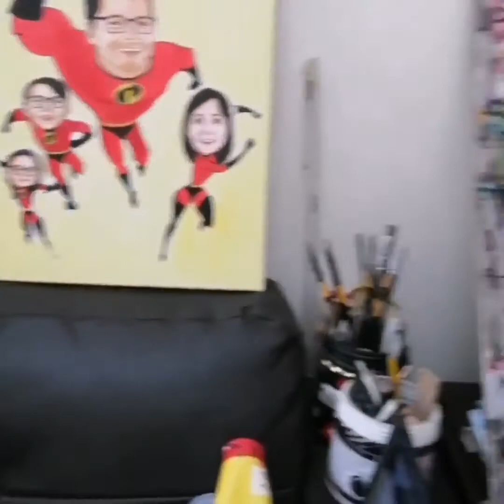PACMAN's portrait para sa Halalan 2022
Manny Paquiao's portrait para sa Halalan 2022
Rommel's TV